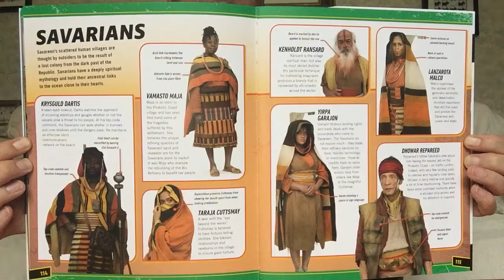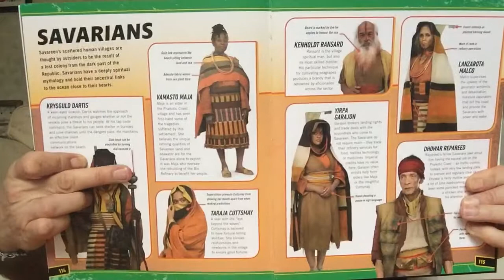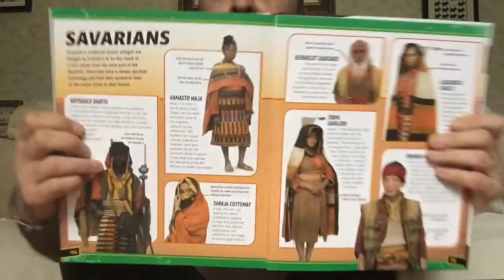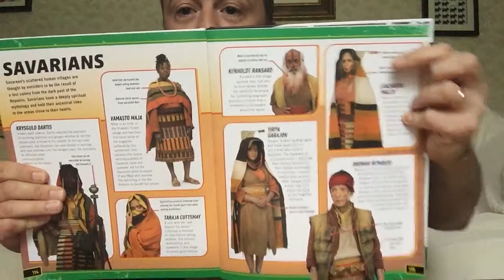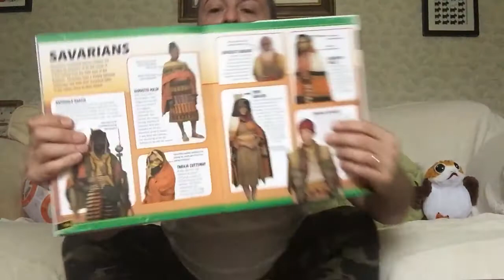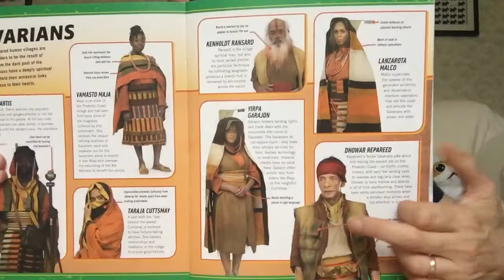Savarians!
Let’s check out the peaceful inhabitants of Savareen! I thought the designs for these were great, and reminded me of some of the Jedha pilgrims from Rogue One 😊